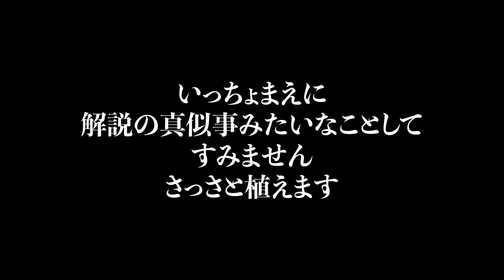約5000円もする水草を植えた｜クリナムアクアチカナローリーフ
IMACHI TERRACE（いまちてらす） です。アクアリウムとビオトープをやっています。むちゃくちゃ初心者ですし、不器用な割に、なんでも大雑把に物事を進めてしまいます。￼

◆水槽
ADAキューブガーデン（30×30×30）

◆生体
ラミーノーズテトラ
オトシンネグロ
ブラックモーリー
ヤマトヌマエビ
テトラオーロ

◆水中植物
エキノドルステネルス
ショートヘアグラス
パールグラス
クリナムアクアチカナローリーフ

◆カメラ
SONY αIII / Panasonic AG-CX350 / DJI Pocket2 など保有してますが、iPhoneで撮った映像を使うことが圧倒的に多いです。

◆音声
VOICEVOX:春日部つむぎ

◆BGM
DOVA-SYNDROME様
MusMus様
Safuworks様

クリナム カラミストラタム